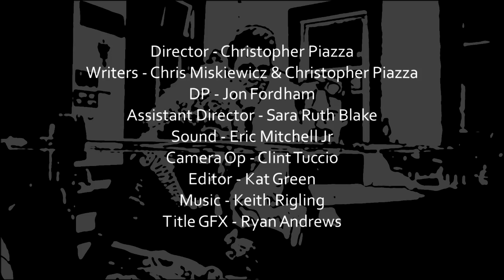The Adventures of Shakespeare & Watson: Detectives of Mystery - Episode 2: Ground Control to Arizona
The Adventures of Shakespeare & Watson: Detectives of Mystery - Chapter Two: Ground Control to Arizona  "While attempting to build a new time cane, Dr. Watson accidentally pulls Ziggy Stardust a.k.a. David Bowie and actor Nick Cage into the present."

Follow Shakespeare & Watson on twitter at @shakeswatson & @LordCracky

Sherlock Holmes and Watson travel to William Shakespeare's era to solve The Riddle of a Thousand Faces, but Professor Moriarty springs a clever ruse, breaking Sherlock's "time cane," causing a "temporal storm" that sends Sherlock and Moriarty to times unknown, and Shakespeare and Watson to the present in Williamsburg, Brooklyn. Now, the unorthodox partners have formed a detective agency to fight crime while trying to figure out a way to get back to their own eras.

Cast
David Blatt -- William Shakespeare --  @DavidMBlatt
Chris Miskiewicz -- Dr. John Watson --  @CMMiskiewicz
Ozzie Martinez -- Cracky  --  @LordCracky
Robert J. Anderson
Alex Emanuel-- Nick Cage
The Voice of Sherlock Holmes -- Nick Abadzis --  @NickAbadzis

Crew
Director -- Christopher Piazza -- @PanopticonNYC
Writers -- Chris Miskiewicz & Christopher Piazza
Director of Photography -- Jon Fordham
Assistant Director -- Sara Ruth Blake
Editor -- Kat Green -- @SpyGirlPix
Sound -- Eric Mitchell Jr
Camera Op -- Clint Tuccio
Make Up -- Fancy Frank
Props -- Tom Lynch
Locations -- Hit & Run
Production Assistant -- Jacob Declement -- @Shmulf
Producers -- Sara Ruth Blake, Kat Green, Christopher Piazza
Executive Producer -- Chris Miskiewicz

Special thanks to the abandoned house we used to shoot the alley scene in, and the lady who called the cops on us.

Episode Three - "Sweets" airs 10/29/13
Follow Shakespeare & Watson on Twitter @ShakesWatson and @LordCracky
www/ShakespeareandWatson.com